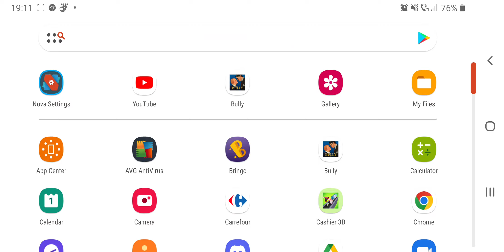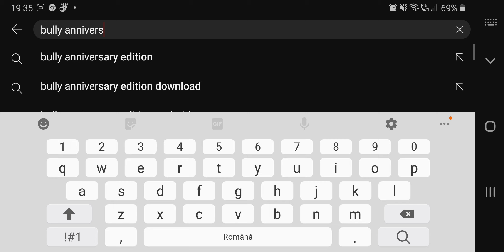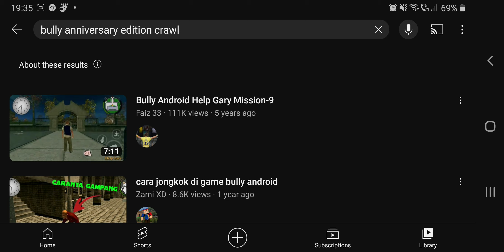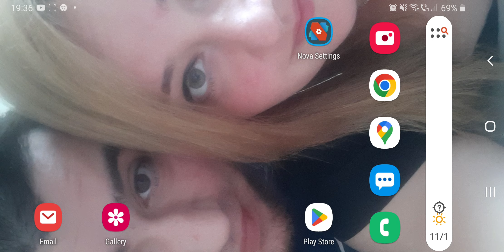Bully - Terminam cu cap 1